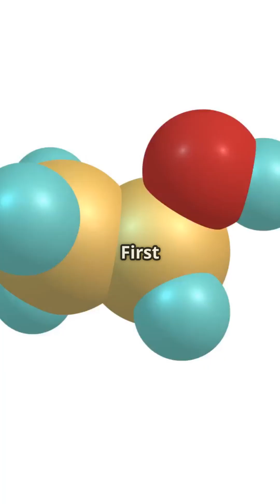How Alcohol Gets You Drunk – Explained in 60 Seconds!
Ever wondered what alcohol really does to your brain and body? In just 60 seconds, this video breaks down the science of how alcohol gets you drunk—fast, clear, and easy to understand. Perfect for students, young adults, social drinkers, educators, or anyone curious about the biological effects of alcohol, this short-form video delivers accurate, engaging information without the fluff. Whether you're learning for yourself or sharing with others, this is the science-backed explainer you didn’t know you needed. Watch now to uncover what really happens when you drink.